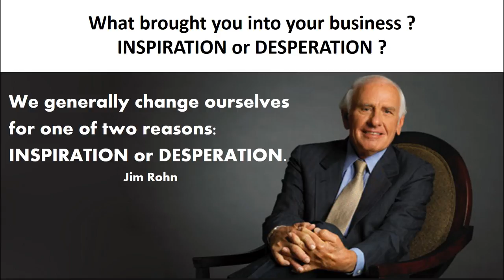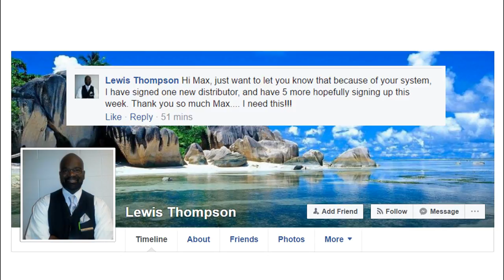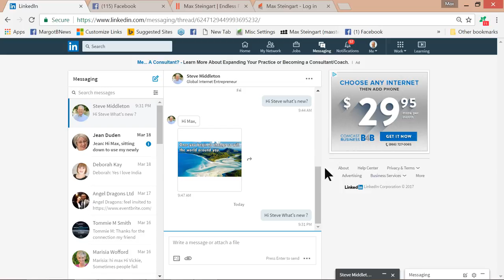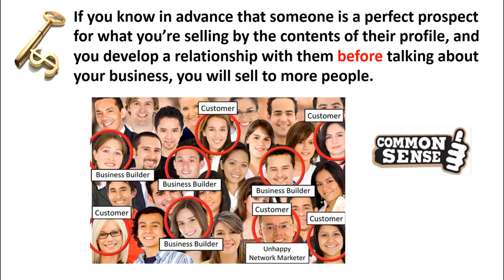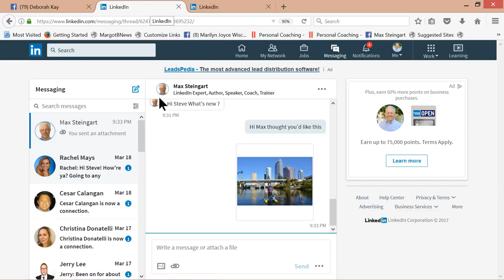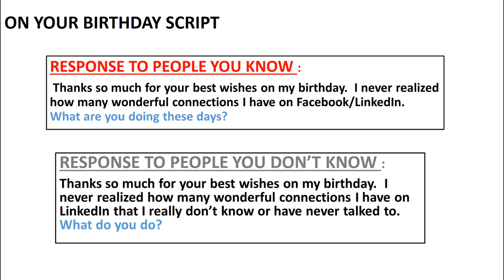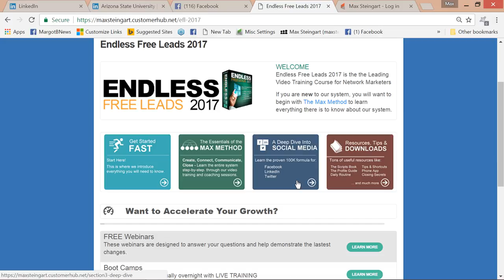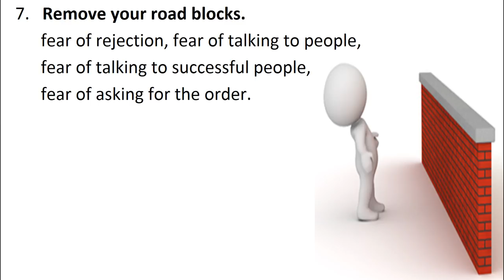How To Use LinkedIn's NEW LIVE CHAT For FREE And Get An Immediate Response From A Prospect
Watch Network Marketing's Premier Social Media Trainer P demonstrate how to use LinkedIn's LIVE CHAT for free.

Max Steingart who broke the code for prospecting and recruiting on all the social networks years ago.